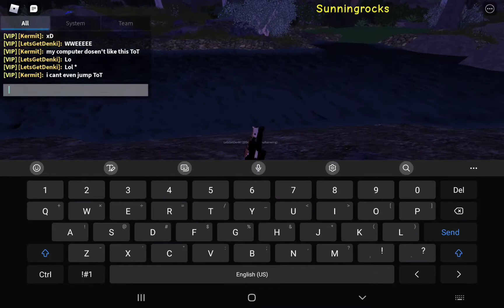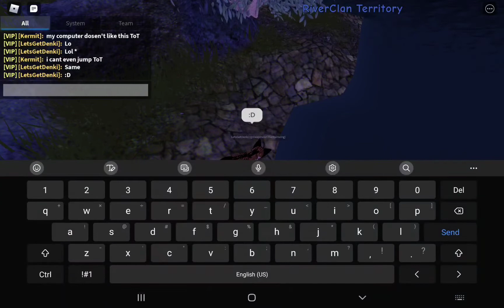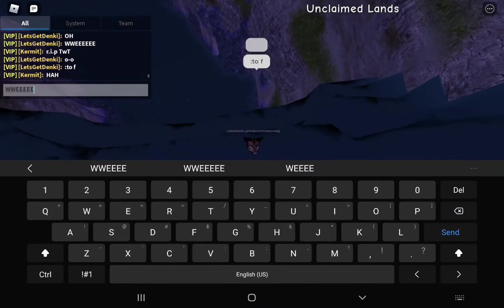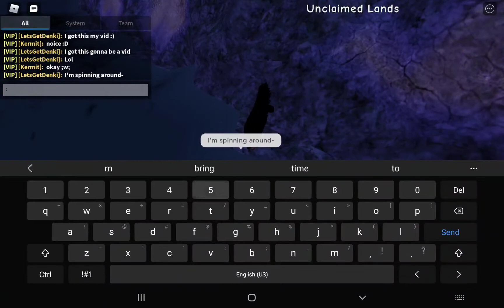Doing a glitch with one of my friends in wcue :D (Random post)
Song: Could have been me

And...

Song: Icarus